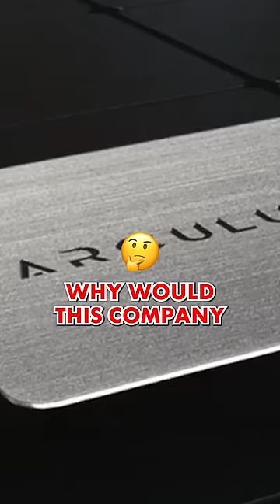You have NO IDEA how dangerous this crypto wallet is!!!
***Please BEWARE Of Scammers On Telegram, Social Media, And Comments Below. These impersonators are crafty and very convincing in some cases. Please be careful and be smart!***

⚡️ Wanna Start Mining Bitcoin While Heating Your Home Within 5 Minutes Of Plugging The Device In?

BTC ADDRESS ► 1BHfhgcvEurseKU2znf8pRn6w7BzYQ9mui
ETH ADDRESS ► 0x87e3f7C33b82Bd3923CB8C71D6f733b91b5c55c2
BCH ADDRESS ► qqxqtw226kjx2v7zp6r3y9mqa6t72ua2rcx7lg07d0
ZEC ADDRESS ► t1PNHzhrgKiRukcvkSsGosmnyHjiBLB45gA